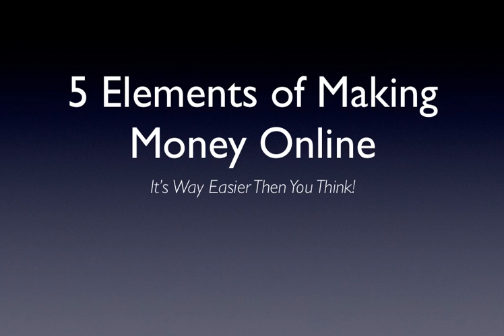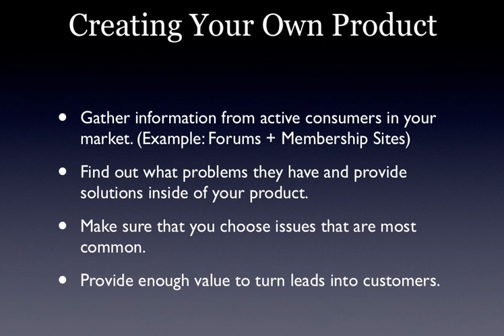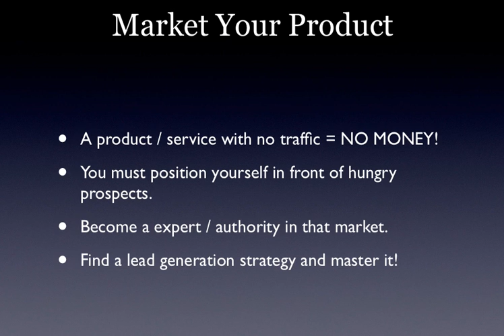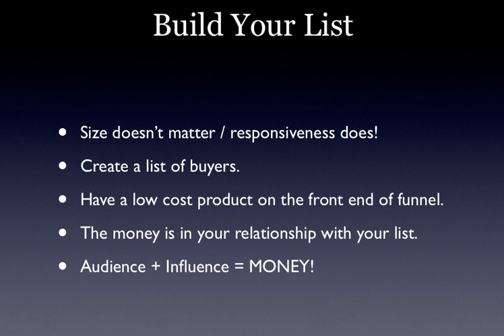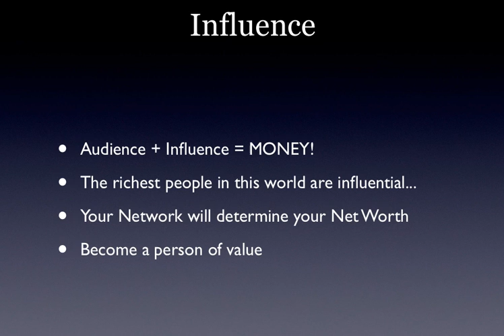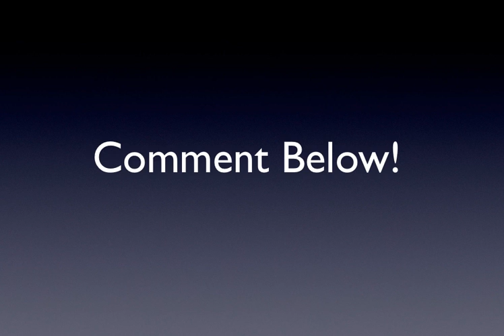5 Key Elements To Making Money Online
Also, if you want to check out more valuable content that I post weekly... Click here to go